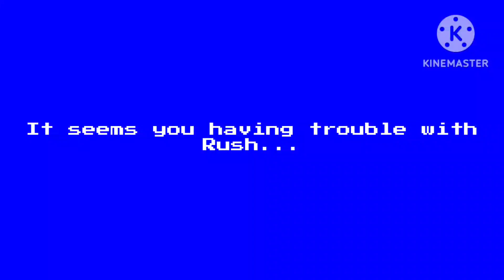Rush Jumpscare in Minecraft